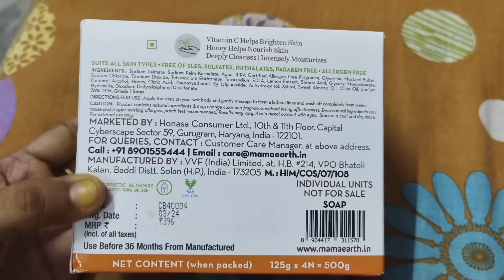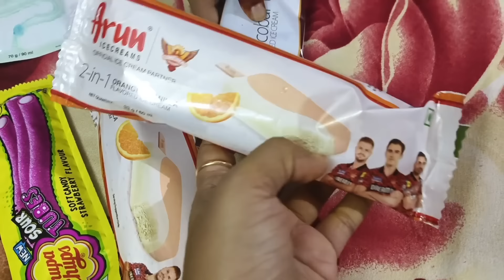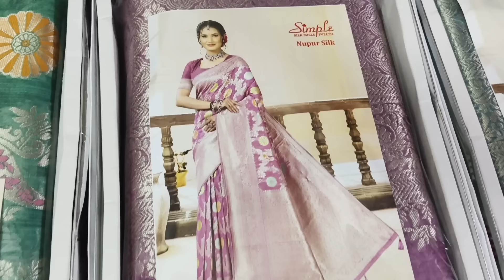A Day In My Mom’s House|Morning To Night Routine|Function Kosam Sarees Pettaru|Family|Vizagvlogs